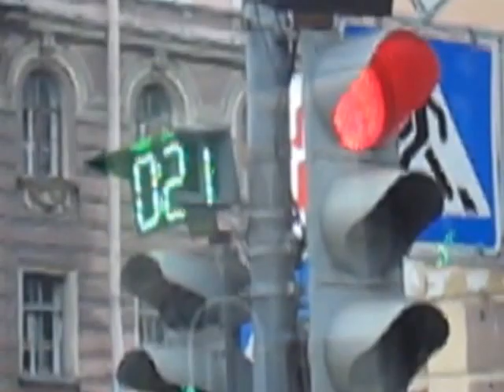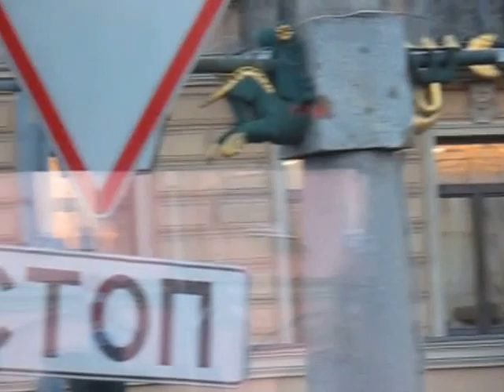ロシアツアー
2011年10月31日ー11月11日、12日間、初のロシアでした。